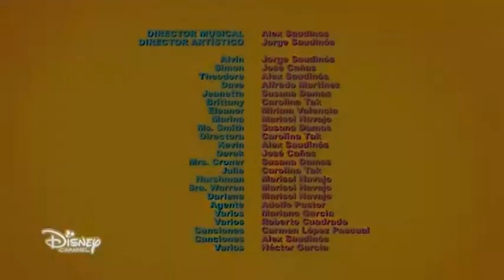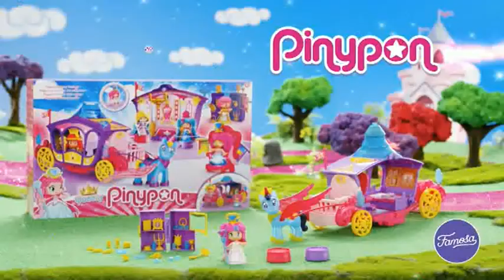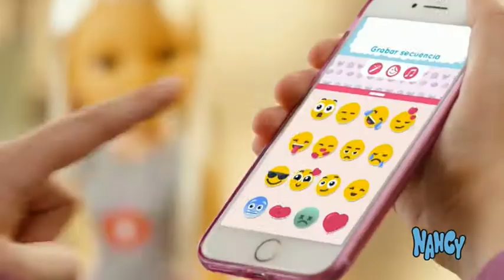Bloque de anuncios Disney Channel 06-10-2020 (6)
Bloque de anuncios emitido en Disney Channel el 6 de Octubre de 2020. Incluye:

-Cortinilla
-Nenuco
-Nenuco
-Nancy
-Pinypon
-The Bellies
-Pinypon
-Nenuco
-Nancy
-Pinypon
-Mymy City
-Pinypon
-La vaca que ríe
-Pinypon
-Nenuco
-Juguetes de "La Patrulla canina"
-Nancy
-Pinypon
-Perplexus
-Nenuco
-Nancy
-Nancy
-Cortinilla